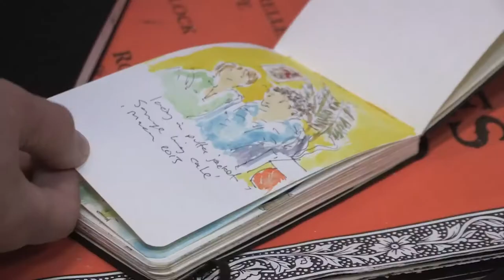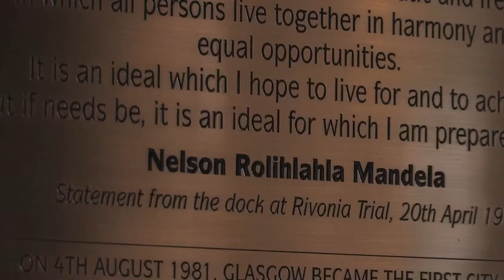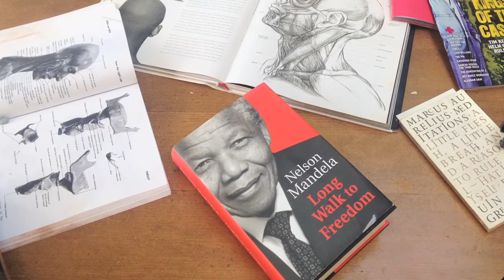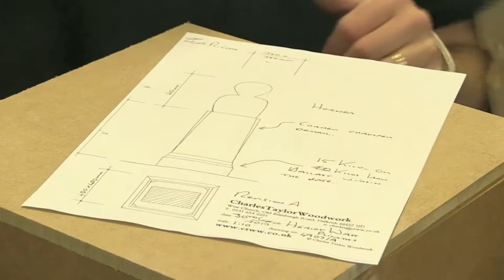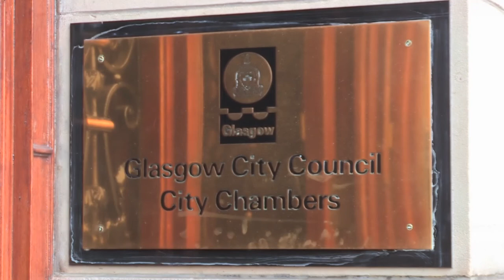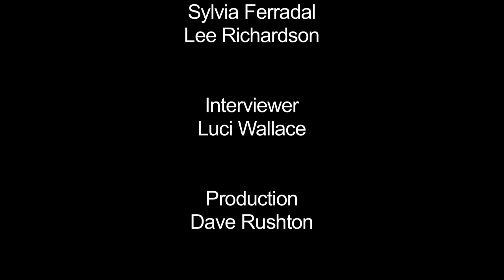Deirdre Nicholls : Citizen Mandela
A profile of portrait sculptor Deirdre Nicholls explaining the background to her bronze of Nelson Mandela, commissioned by Glasgow City Council. The bust was installed in Glasgow City Chambers to commemorate Nelson Mandela's honorary citizenship, which was granted by the City while Mandela was a prisoner on Robben Island.

Deirdre Nicholls is an Edinburgh based sculptor, and works from her studio at Summerhall. Nicholls has been commissioned to make the bust of many prominent figures within the city, including Professor Sir Tim O'Shea and Dr Frank Rushbrooke CBE.